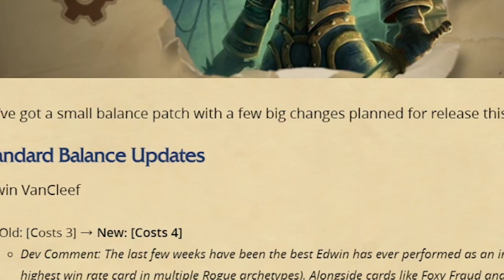THEY NERFED EDWIN!!?@!?!@?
CAN IT BE TRUE?!?! IS IT POSSIBLE?!?!?!?

• Highlights: Coming soon monthly highlight compilations!

FOLLOW FIREBAT!